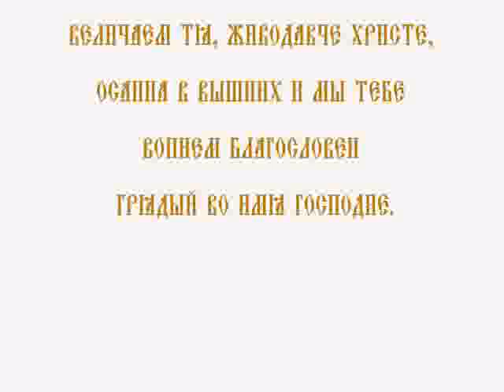Вход Господен в Иерусалим. Величание.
Величаем Тя, Живодавче Христе, Осанна в вышних и мы Тебе вопием Благословен Грядый во Имя Господне.